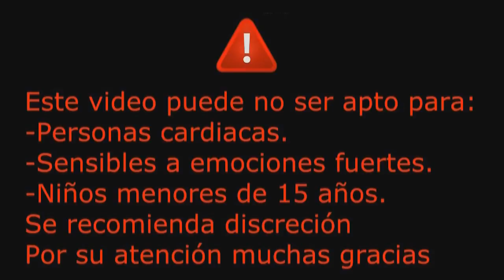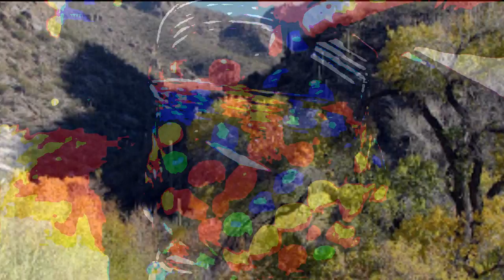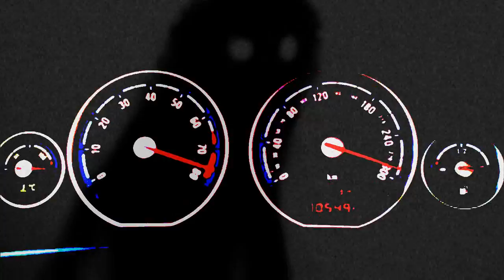SI TU VOZ DEJA DE HACER ECO Creepypasta Terror con Extinción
Información que te puede servir a futuro

danielchavez91